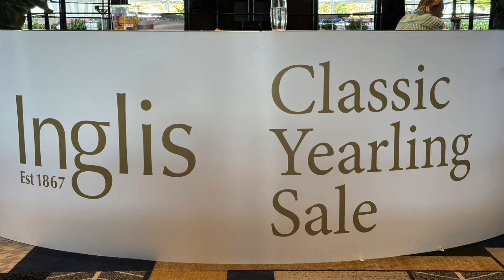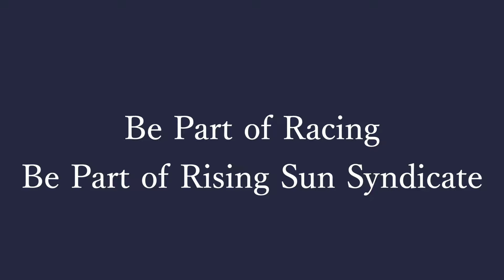Inglis classic sale 2024 with 須田鷹雄さん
【Rising Sun Syndicate 公式ウェブサイト】

ライジングサン・チャンネルオススメ動画！！
【一から学ぶオーストラリア競馬】
須田鷹雄さんと守永真彩さんとお送りする、オーストラリア競馬解説動画！
プロの制作スタッフを集めて、グリーンチャンネルクオリティでお送りする、全10本の動画シリーズです！

【ライジングサン・シンジケート案内動画】

~オーストラリア国外からのオーストラリア競馬の楽しみ方と競馬生中継の視聴~

【オーストラリア種牡馬紹介動画】

~クリス・ウォラー調教師~

【YouTuber コラボ動画】

~節約大全シーズン２☆目指せJRA馬主！~

【須田鷹雄さんと楽しむメルボルン競馬シリーズ　〜ピクニック競馬編〜（前編）】はこちら↓

【須田鷹雄さんと楽しむメルボルン競馬シリーズ　〜ピクニック競馬編〜（中編）】はこちら↓

【須田鷹雄さんと楽しむメルボルン競馬シリーズ　〜ピクニック競馬編〜（後編）】はこちら↓

【須田鷹雄さんと楽しむメルボルン競馬シリーズ　〜ゴールドセール 落札ドキュメンタリー編〜】はこちら↓

【須田鷹雄さんと楽しむメルボルン競馬シリーズ　〜ハーネス編〜（前編）】はこちら↓

【須田鷹雄さんと楽しむメルボルン競馬シリーズ　〜ハーネス編〜（中編）】はこちら↓

【須田鷹雄さんと楽しむメルボルン競馬シリーズ　〜ハーネス編〜（後編）】はこちら↓

【須田鷹雄さんと楽しむメルボルン競馬シリーズ　〜コーフィールド競馬場編〜（前編）】

【須田鷹雄さんと楽しむメルボルン競馬シリーズ　〜コーフィールド競馬場編〜（後編）】

【須田鷹雄さんと楽しむメルボルン競馬シリーズ　バララット競馬場　前編】

【須田鷹雄さんと楽しむメルボルン競馬シリーズ　バララット競馬場　後編】

【須田鷹雄さんと楽しむメルボルン競馬シリーズ　〜フレミントン競馬場編〜　前編】

【須田鷹雄さんと楽しむメルボルン競馬シリーズ　〜フレミントン競馬場編〜　後編】

オーストラリアに現存する唯一の日本人運営の競走馬シンジケート・ライジングサン・シンジケート！